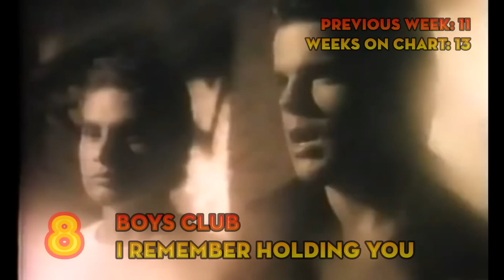Billboard Hot 100 Flashback - January 14, 1989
This video presents a flashback to the year 1989 and the 100 biggest songs in America according to Billboard's Hot 100 for the week ending January 14.